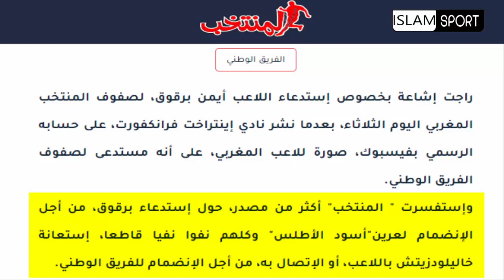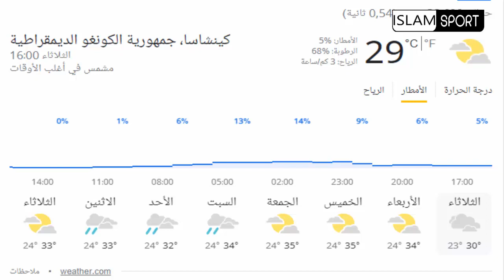خبر مفرح😍على المنتخب المغربي ووضعية ياسين بونو+تصريح عبد الصمد الزلزولي+جديد مباراة المغرب والكونغو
إلياس الشاعر
 هدف إلياس شاعر
حكيم_زياش​​​​​​​​​​​ اليوم
حكيم زياش اليوم
حكيم زياش
Hakim Ziyech
Chelsea
هدف يوسف النصيري
 يوسف النصيري
يوسف النصيري اليوم
Youssef En-Nesyri
يوسف النصيري اليوم
ياسين بونو اليوم
ياسين بونو
Yassine Bounou